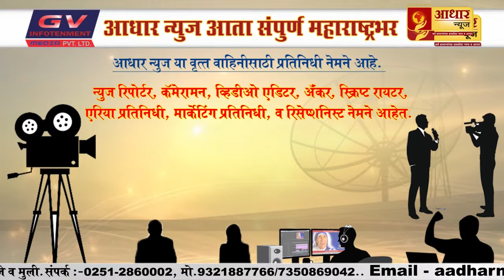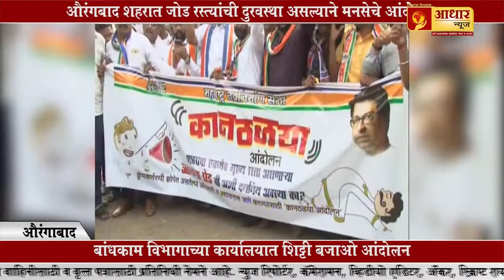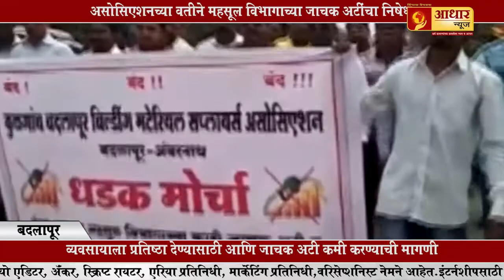वसईत आता ‘रिमोट कंट्रोल’ने आणणार आगीवर ‘कंट्रोल’ - 6 10 2018